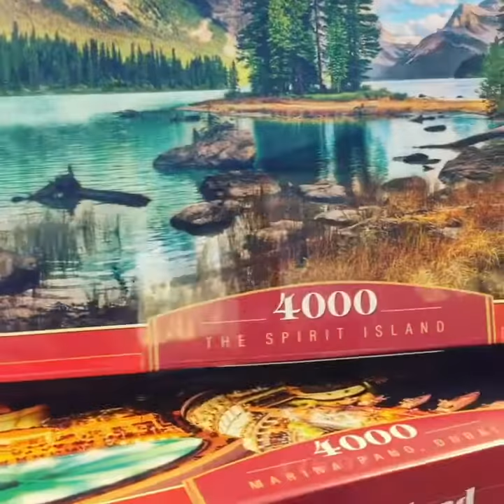Castorland pussel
Ny sändning av Castorland pussel har anlänt till butiken på Flygstaden. Barnpussel med storlekar från 60 till 300 bitar. Vuxenpussel från 500 till 4000 bitar.